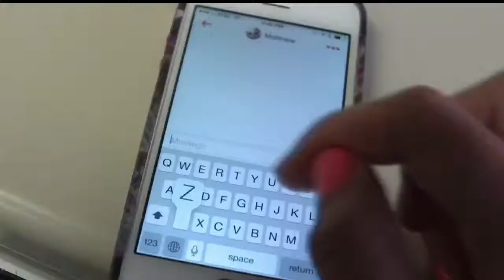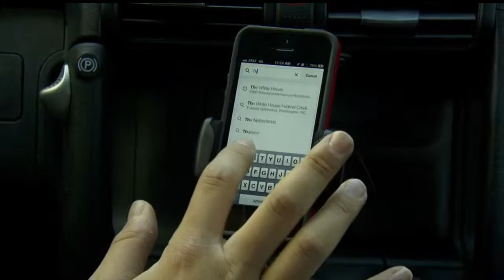Switching to your work phone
It may be risky to switch all your communication to a work phone.